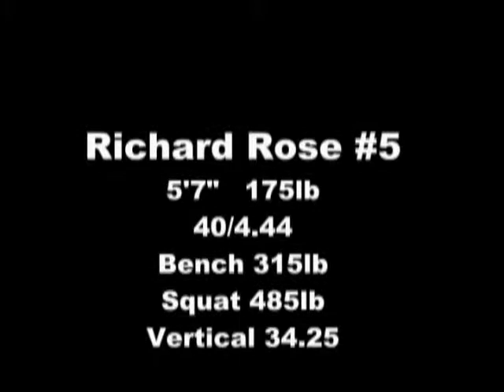richard rose sosportz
Richard Rose #5 Runningback for Manvel High School